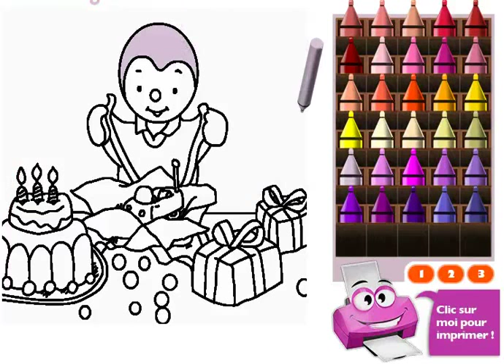Tchoupi et Doudou Dessin animé et Coloriage Game Dessins Anime Caractaire kids games 4 watch dora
tchoupi et doudou dessins animés ou Coloriage a regarder sur youtube, watch dora the explorer look dora la exploradora